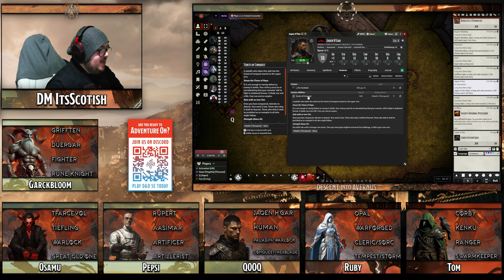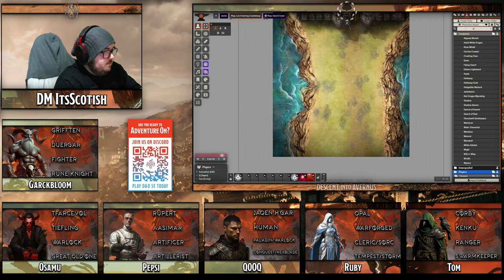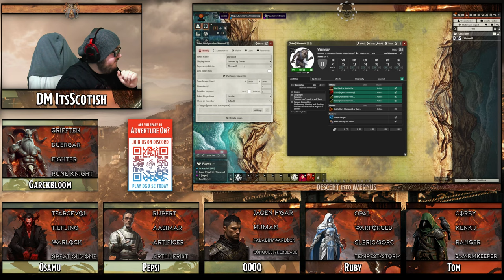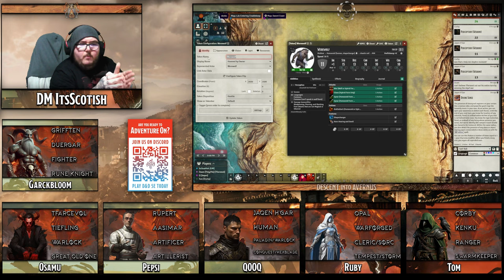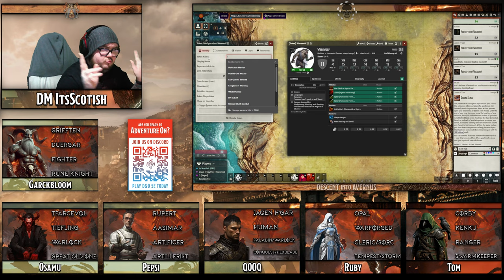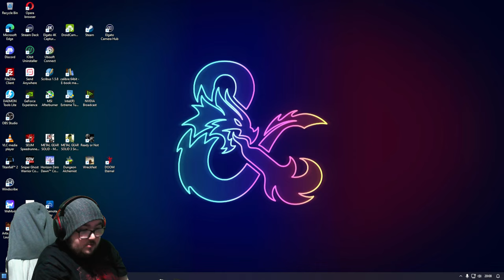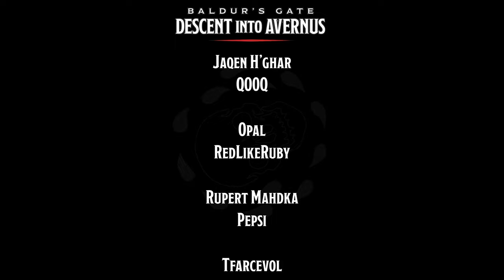Baldur's Gate: Descent into Avernus - Session 13 - To Candlekeep!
And so it was, after having foiled the plan of the Vanthampers and having taken Thavius Kreig to the Flaming Fist, the party were introduced to a strong woman, Commander Laira Portyr.

After a brief introduction and interrogation of her own she was given all the information she needed from the party and told them what she needed. She sent the party onward to Candlekeep to meet with Sylvira Savikas, A diabolist and purveyor of the infernal arcane. Maybe she can open the box.

Grifften also managed to get himself embroiled in some hags dealings. 2024 is going to be a fun year.
ADS
Play D&D 5e Todaday @ AdverntureOn!